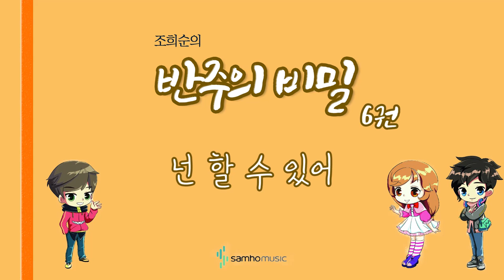조희순의 반주의 비밀 6권) 넌 할 수 있어 AR. 삼호뮤직 출판사 [조희순 교수 | JOY쌤]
이번 영상은 새로 나온 '반주의 비밀' 6권에 수록된 "넌 할 수 있어" 라는 곡입니다!